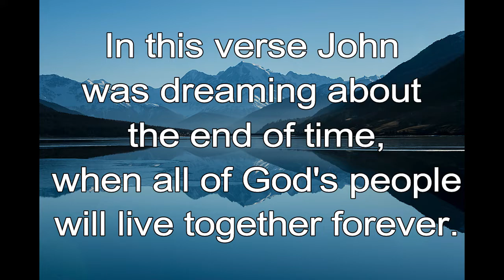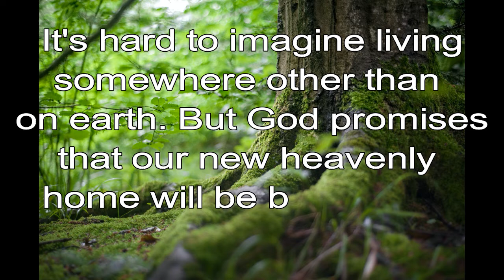365 CHRISTIAN MEDITATION 💙 BIBLE DEVOTION | DEC 17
Christian Meditation 💙 Revelation 21:1 NIV
I saw a new heaven and a new earth.